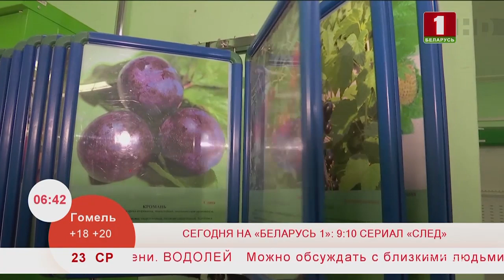Как правильно выбрать саженцы плодовых деревьев? Эфир 23.10.2019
Когда бы вы ни решили сажать сад, знайте - саженцы покупать надо осенью! Во-первых и выбор больше и деревца крепче. Безусловно, каким культурам в своем саду отдать предпочтение, садовод решает сам. Тут важно, где он будет их покупать в питомнике, на рынке или ярмарке. И как правильно выбрать саженцы.